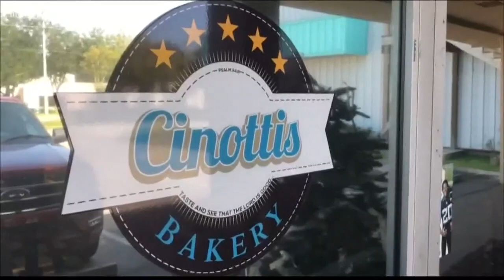Minshew madness sweeps across the First Coast as rookie QB snaps his first Jaguars win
In the wake of Nick Foles' injury, Gardner Minshew remains the starting quarterback for the Jags even with their recent trade for quarterback Joshua Dobbs.